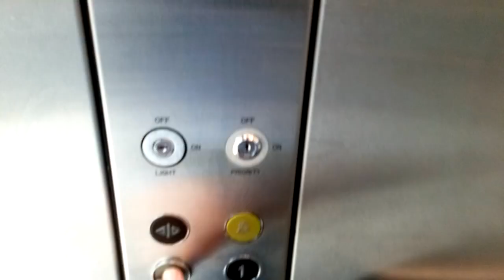Kone Lift- The Bridge Centre, Tullamore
Here is a Kone lift at the Bridge Centre in Tullamore, Co.Offaly. Despite it's looks, this lift is very reliable and out of all the years this lift has been in service (that I have seen), it has only been out of service three times, two of which was due to vandalism with the inner door.

Make- Kone
Year- 1995
Motor- Hydraulic
Floors-
  0- Shopping
  1- Restaurant / Toilets / Management Offices